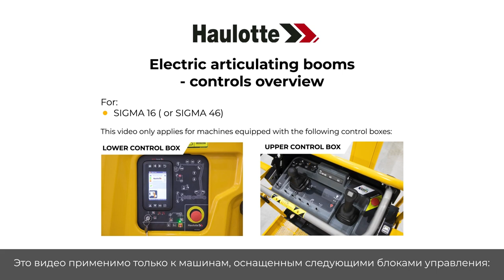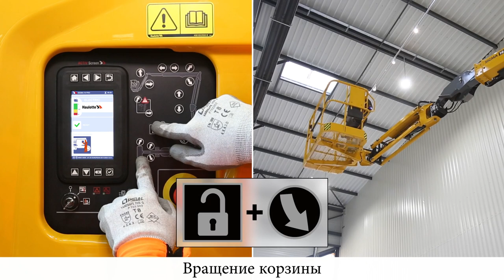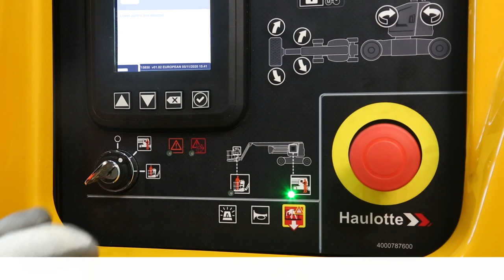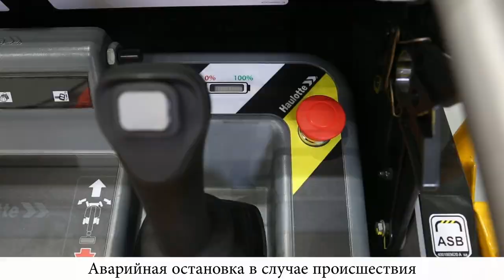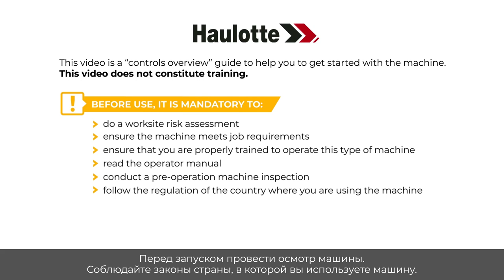Controls overview - Haulotte Sigma 16 Electric articulating boom - RU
Прежде чем использовать MEWP, узнайте, как с ним обращаться, с помощью этого обзора органов управления, посвященного нашим моделям SIGMA 16 (SIGMA 46).